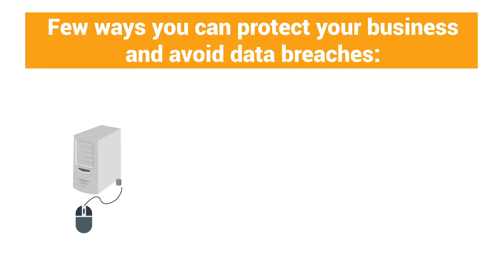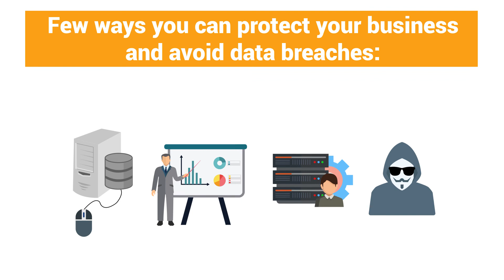The Most Common Causes of Data Breaches & What to Do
Since the pandemic began, the number of people working remotely from their homes has increased drastically.  Let’s have a look at why these scams are so successful, how to prevent them, and what to do if someone in your company falls victim to them.